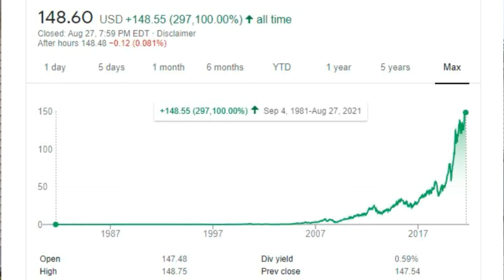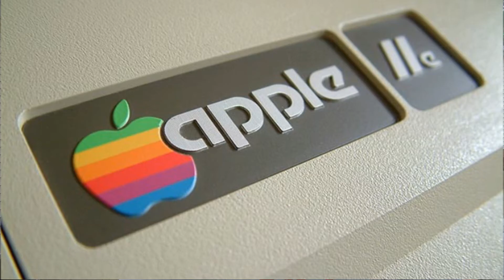REGRET not investing in Apple stock you will after watching this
AAPL may refer to apple stock on the New York Stock Exchange.

Fun fact as of September 3, 2021 if you would have bought apple stock in 1981 it have gone up 308,500%.  That means if you would've invested $1,000 in 1981 in aapl stock you would have 3,085,000.